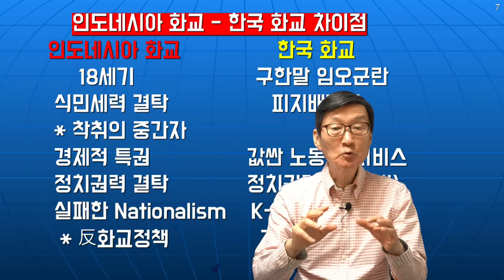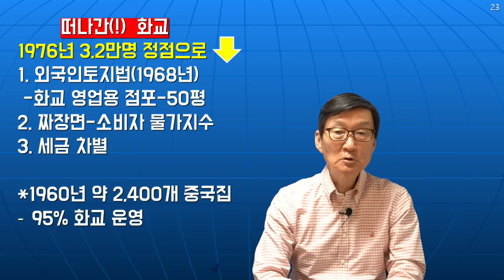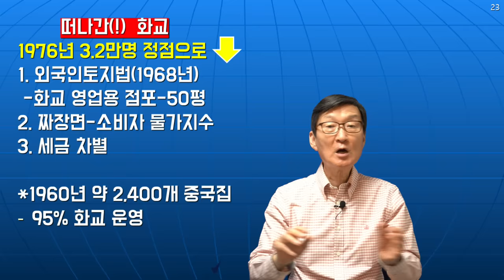인도네시아화교,왜dollar를금고에쌓아놓고있나?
재미있는지식tv#화교#인도네시아#